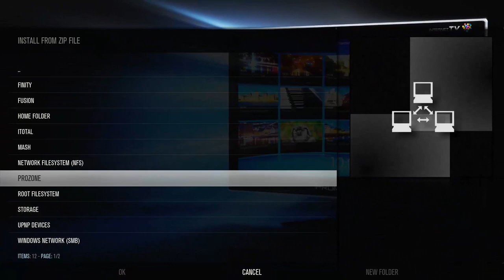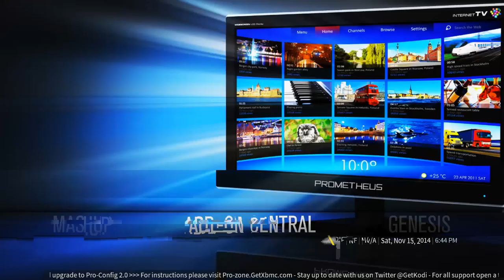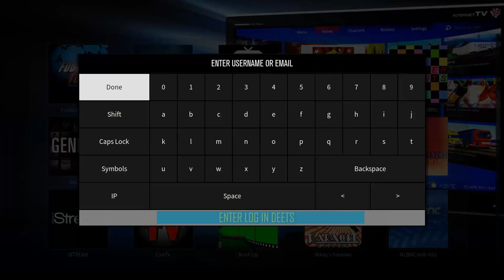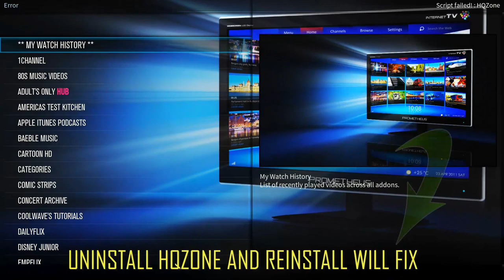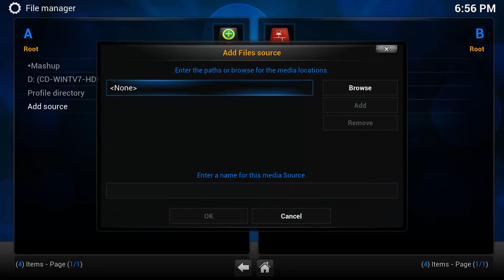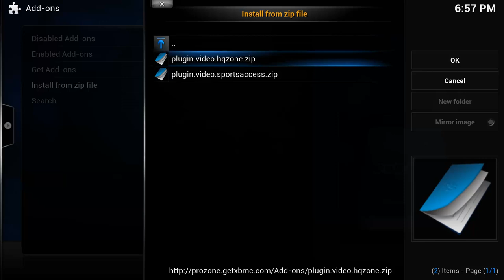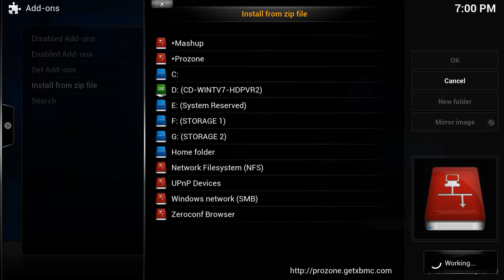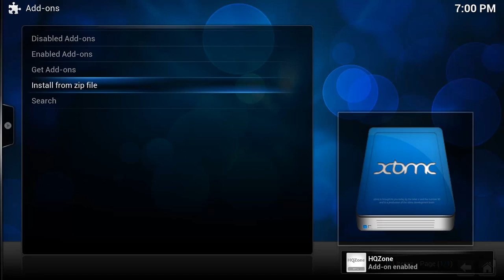HOW TO ADD HQZONE AND SPORTS ACCESS ON PROMETHEUS AND ALL DEVICES